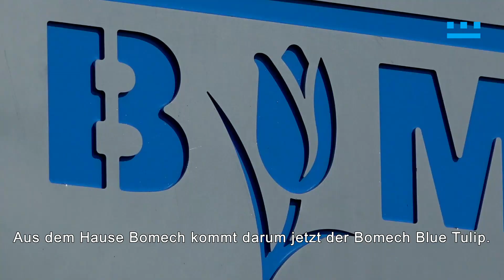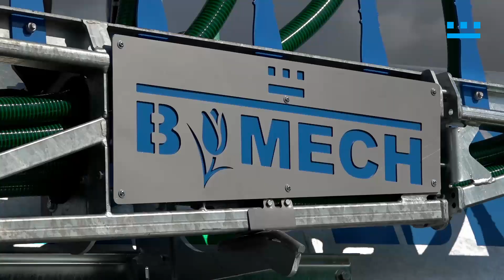Bomech Blue Tulip Aktion (Deutsch)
Bomech hat festgestellt das auf dem Markt für Nachrüstungen noch viel zu gewinnen ist. Deswegen kommen wir jetzt mit den „Blue Tulip Aktionsmodell“. Dieses Modell ist eine Sonderaktion für Nachrüstungen von Schleppschuhverteilern und bietet Endkunden ein Preisvorteil von € 4.000,- !!

Das Aktionsmodell ist die leichteste Baureihe von Schleppschuhverteilern am Markt. Der Verteiler ist verfügbar in Arbeitsbreiten von 7,5 - 9 und 10,5 Meter. Der Bomech Schleppschuhverteiler kann sehr einfach und sehr schnell an neuen und gebrauchten Güllefässern mit leichte Anbauvorbereitung montiert werden. Der Schleppschuhverteiler hat eine Transportbreite von nur 2.55 Meter und kann angebaut werden an Fässer mit einem maximalen Tankdurchmesser von 2,1 Meter.

Die Bomech „Blue Tulip“ Baureihe ist verfügbar ab € 19.890,- zzgl. Steuer und wird serienmäßig geliefert mit ein Alrena Exaktverteiler, der E-Control Folgesteuerung, einem Satz Anbauteile und LED Beleuchtung.